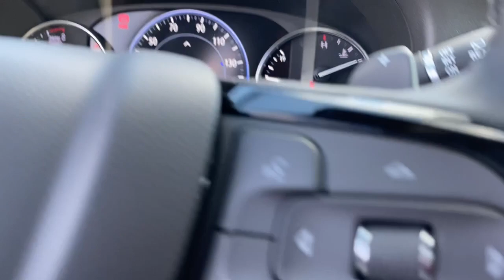2023 Buick Enclave Naperville, Plainfield, Aurora, Oswego, Chicago, IL B7011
Moonstone Gray Metallic New 2023 Buick Enclave Avenir available in Naperville, Illinois at Woody Buick. Servicing the Plainfield, Aurora, Oswego, Chicago, IL area.

Woody Buick
1585 W Ogden Ave

The 2023 Buick Enclave Avenir luxury SUV is ready for the ever changing road ahead. Featuring premium options such as, 8 Center Touch Screen, Apple CarPlay, Android Auto, backup camera, remote start and sunroof. This FWD Buick Encore is powered by a 3.6L V6 engine paired with a 9 speed automatic transmission to make 310 hp while maintaining 24/28 City/Highway MPG. Come down to Woody Buick GMC in Naperville to test drive and see for yourself and the incredible incentives and special offers available for your Buick Enclave Essence Sale!Visit Woody Buick at the corner of Ogden and Aurora Ave. In Naperville for Chicagoland's largest selection of Buick SUVs. Woody is ready to give you top dollar for your trade-in. Our philosophy is: If you have a trade, you have a deal! Our award winning service department is enjoyed by customers from all over Aurora, Plainfield, Downers Grove and the surrounding communities.2023 Buick Enclave Avenir FWD Android Auto, Apple CarPlay, Backup Camera, Connected Services (Three Years), OnStar (Three Years), FWD. 18/26 City/Highway MPG Price includes: $250 - Buick & GMC Consumer Cash Program. Exp. 05/01/2023